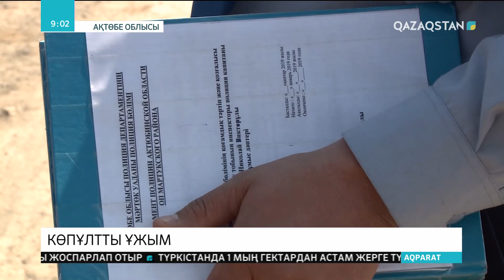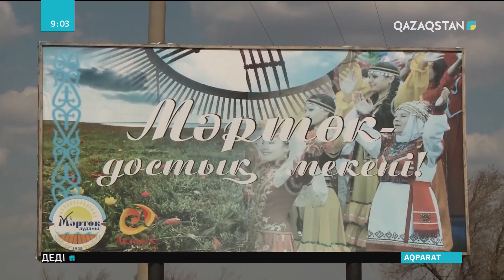Ақтөбе облысының Мәртөк ауданында халық қауіпсіздігін көпұлтты ұжым қорғап жүр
Ақтөбе облысының шағын ғана Мәртөк ауданында 40-қа жуық ұлт өкілі тату-тәтті ғұмыр кешуде. Мұндағы халық әр мерекені бір атаның баласындай ауызбіршілікпен өткізуге дағдыланған. Ауылдағы ірі мекемелердің барлығы дерлік көпұлтты.